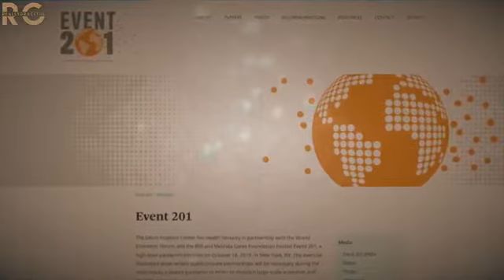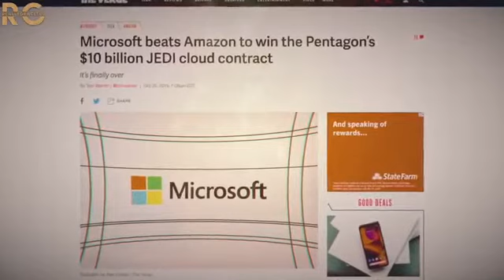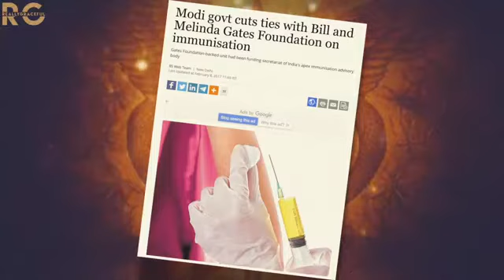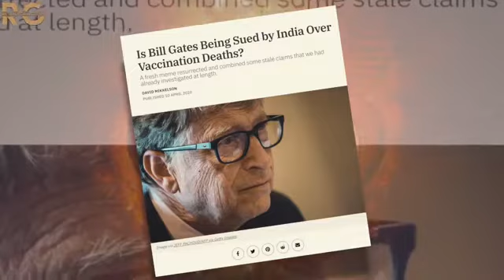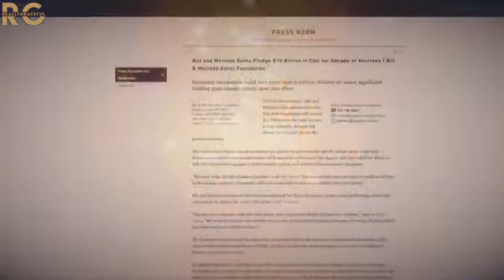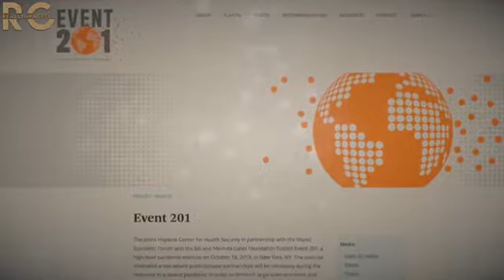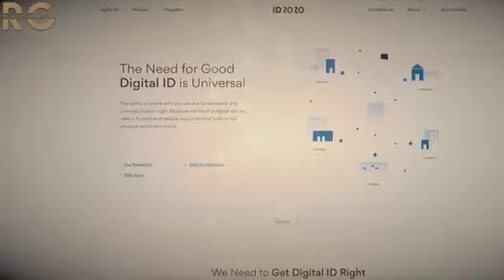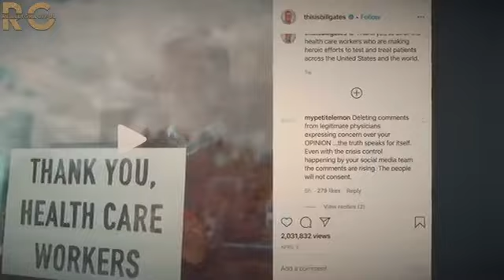I was too easy on Bill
In this video, I cover who Bill was AFTER Microsoft--this includes biographical information as well as philanthropic achievements. Sources are always pinned as top comment.
Sources below:
Judge Says Microsoft Wields Monopoly Power Over Rivals

Correlation between Non-Polio Acute Flaccid Paralysis Rates with Pulse Polio Frequency in India

Centre shuts health mission gate on Bill & Melinda Gates Foundation

Controversial vaccine studies: Why is Bill & Melinda Gates Foundation under fire from critics in India?

HCG Found in WHO Tetanus Vaccine in Kenya Raises Concern in the Developing World

(Great article linking to sources, very shareable)Gates’ Globalist Vaccine Agenda: A Win-Win for Pharma and Mandatory Vaccination

Mutant Strains Of Polio Vaccine Now Cause More Paralysis Than Wild Polio

More polio cases now caused by vaccine than by wild virus

Accountability of International NGOs: Human Rights Violations in Healthcare Provision in Developing Countries and the Effectiveness of Current Measures

Bill and Melinda Gates pledge biggest-ever charitable donation - $10 billion - in call for 'Decade of Vaccines'

First Results of Phase 3 Trial of RTS,S/AS01 Malaria Vaccine in African Children

The Introduction of Diphtheria-Tetanus-Pertussis and Oral Polio Vaccine Among Young Infants in an Urban African Community: A Natural Experiment